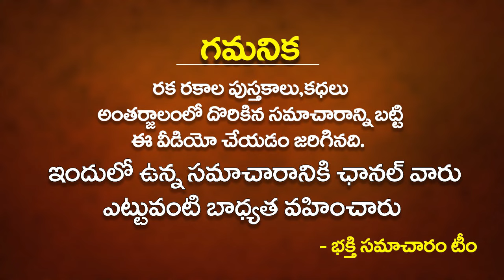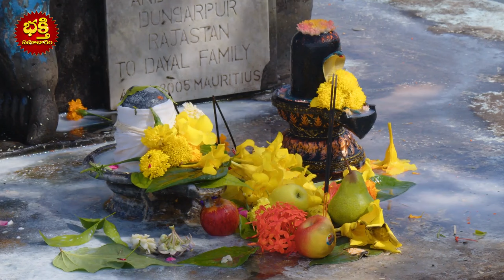శనివారం రోజు నల్ల నువ్వులతో ఇలా చేస్తే సకల దరిద్రాలు తొలగిపోతాయి | Black Sesame Seeds Remedies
శనివారం రోజు నల్ల నువ్వులతో ఇలా చేస్తే సకల దరిద్రాలు తొలగిపోతాయి | Black Sesame Seeds Remedies Removes Bad Luck | నల్ల నువ్వులుతో ఇలా చేస్తే మీకు జీవితంలో ఎలాంటి సమస్యలు ఉండవు | Amazing Benefits of Black Sesame seeds||Nalla Nuvvulu | Astrological Remedies In Telugu | Bhakthi Samacharam